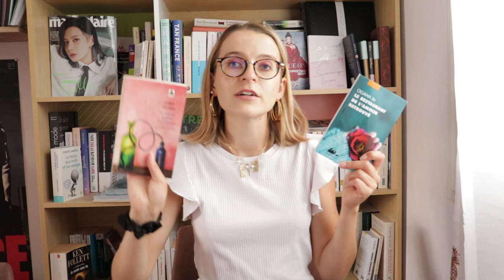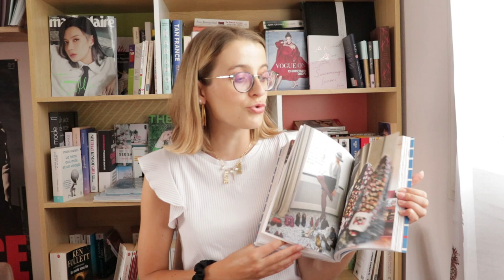MES LIVRES LUS EN AVRIL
Après avoir retrouvé un rythme on ne peut plus normal de lecture et donc sur le blog et un peu par ici, je vous retrouve avec le résumé de mes livres lus en avril. Cinq livres au programme dont deux petites déceptions.

Je porte:

- Haut: Zara

- Paris street style shoes de Frédérique Veysset et Isabelle Thomas